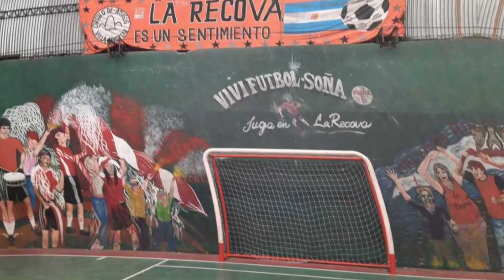ENZO FERNANDEZ: EL CUMPLIDOR DE SUEÑOS -LA HISTORIA-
Enzo Fernández es un cumplidor de sueños, y acá te cuento su historia.